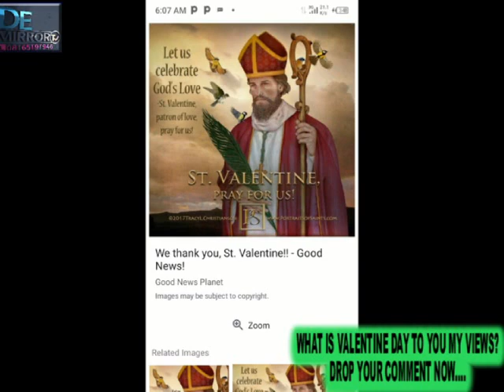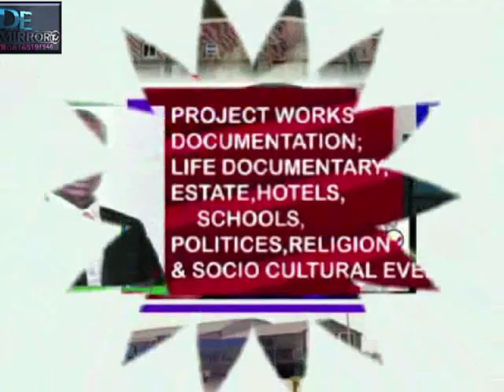2022 VALENTINE DAY IN ABAKALIKI, WHAT IS VALENTINE TO YOU?